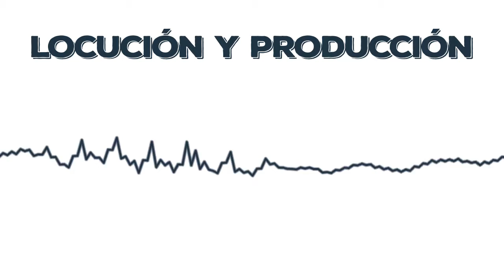Video CV Juan david Fuentes Pulido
Juan David fuentes Pulido, periodista con énfasis en medios audiovisuales.